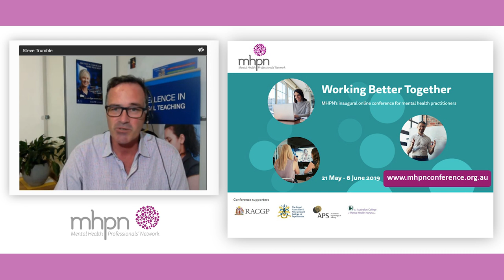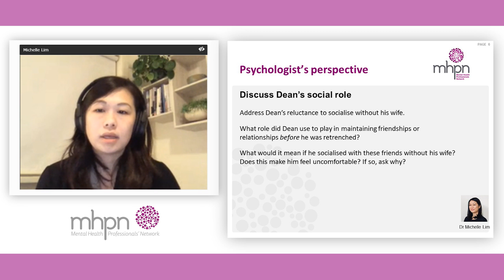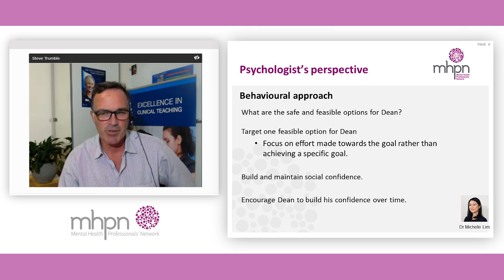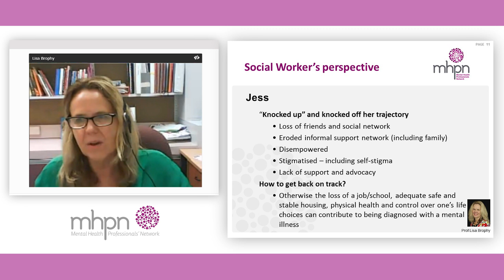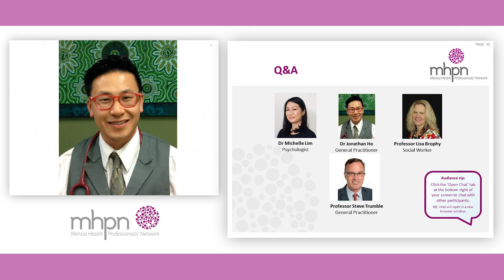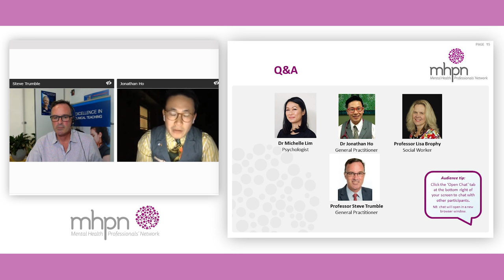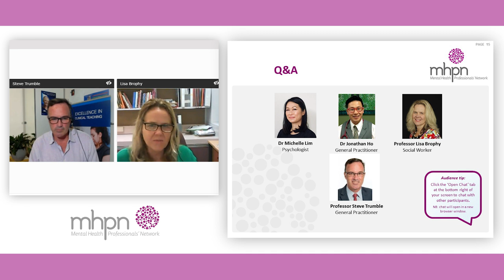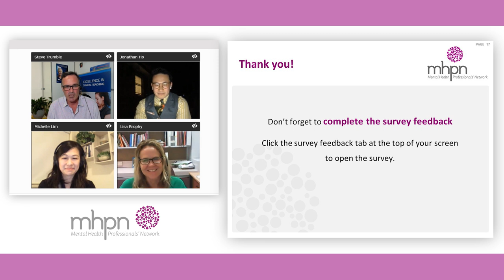Loneliness video recording